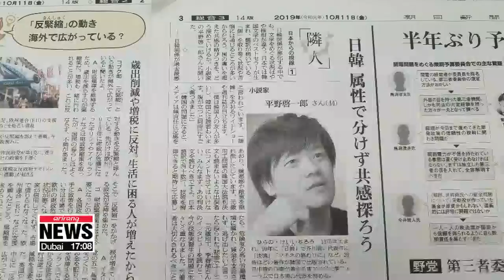Fmr. Japanese PM Yukio Hatoyama says Japan should feel apologetic to wartime victims until...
하토야마 전 총리 "가해자는 잊어도 피해자는 아픔 못잊어"...日유명작가도 일침

Fmr. Japanese PM Yukio Hatoyama says Japan should feel apologetic to wartime victims until they no longer need apologies

The Shinzo Abe administration has shown little to no regret over Japan's wartime atrocities, including forced labor and sex slavery.
But some leaders in Japan are criticizing such attitude.
At a special lecture delivered in Busan,... the country's former Prime Minister Yukio Hatoyama(   ) highlighted that Tokyo should feel apologetic to the victims until they say no more apologies are needed.
He added that as victims, they've gone through experiences that can never be forgotten.
On forced labor, renowned Japanese author, Keiichiro Hirano(   ) criticized Japan's media for instigating anti-Korean sentiment in the general public, and emphasized the need to first read the full script of the forced labor ruling delivered by Korea's Supreme Court,... before saying anything against it.